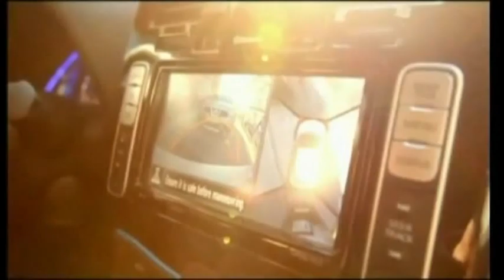151219 VN TAXI IMPORT EMISSIONS